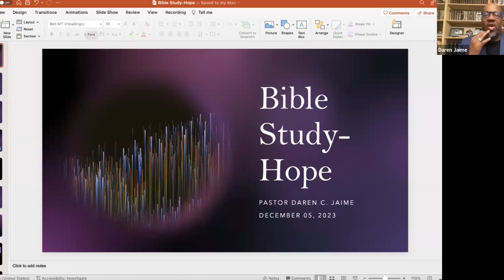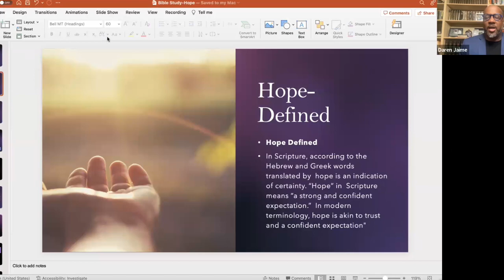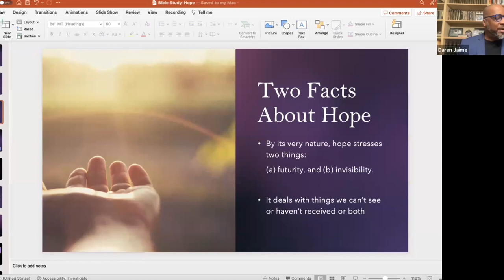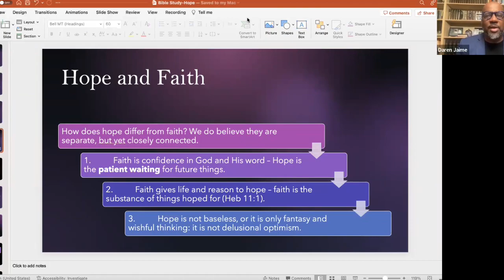SPIRIT & LIFE | ADVENT - HOPE | PDCJ